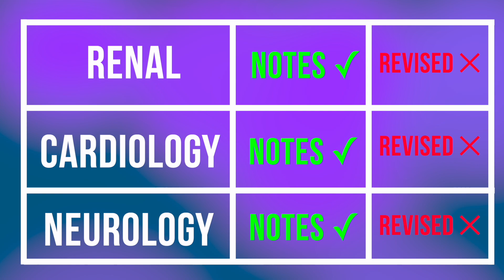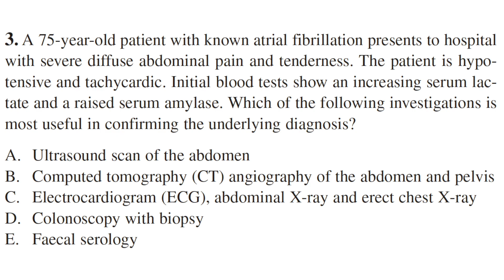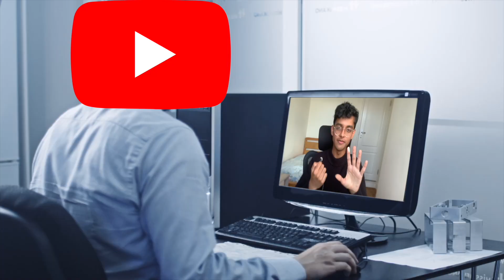First Year of Med School: How to Survive!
Hi guys! Sorry about a bit of a late upload? 😂 Seems that I've not quite organised this editing wise the best but better late than not at all 😁. I've made a video about adapting to the first year of med school which is like a massive transition but a few tips can really help smooth this virtually to a point where it's softer than a puppy's head 🐶.

Timestamps ⏰

00:00 Intro
1:39 Organisation
3:41 Note-Taking (basics)
6:21 How to Revise
9:17 Final bits

Cheers!
Akshi 😄